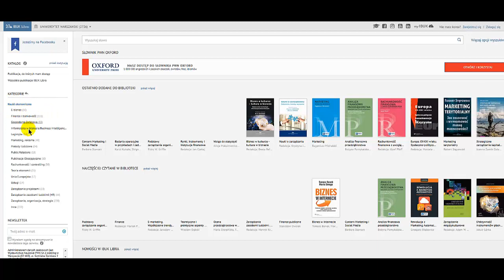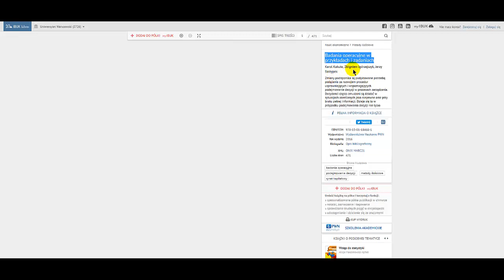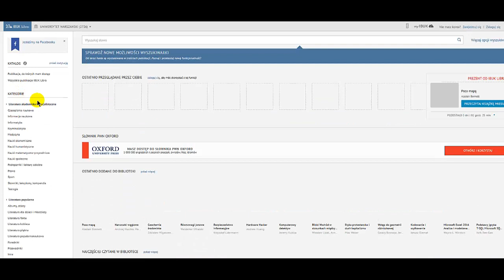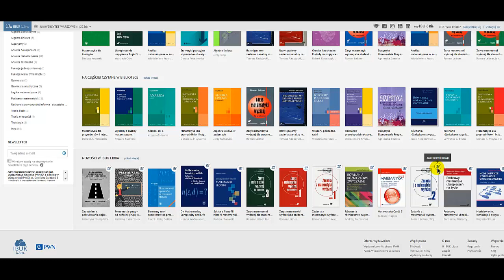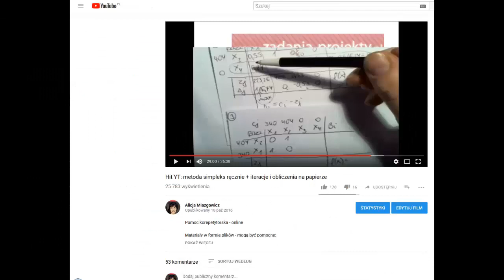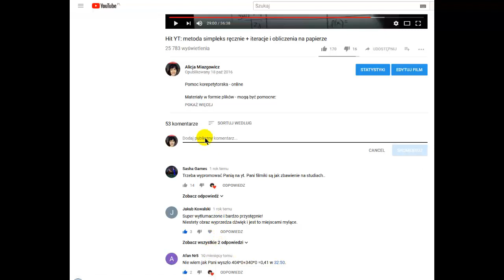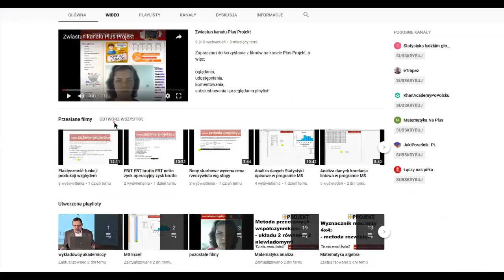Outbox- IBUK Libra dostęp do e-podręczników uczelni wyższych - interesujące narzędzie